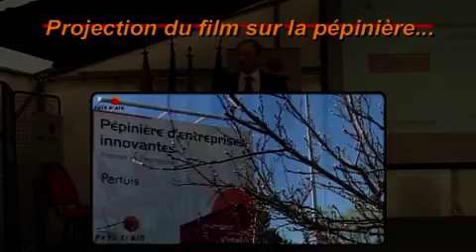Les 15 ans de la pépinière de Pertuis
Lors de son 15ème anniversaire, la pépinière d'entreprises innovantes de Pertuis a laissé la parole aux entreprises anciennement hébergées, actuellement hébergées et prochainement hébergées pour leur retour d'expérience sur cet outil de développement économique mis en place par la CPA et géré par le groupe INNO TSD.

Après la projection d'un petit film "mode d'emploi d'une pépinière" réalisé par Streamingvideo, la parole a été donnée à ces entrepreneurs dont la succès-story s'est appuyée sur l'accompagnement bénéfique d'une structure telle que la Pépinière d'Entreprises Innovantes de Pertuis. Ils ont mis en avant le rôle essentiel des formations proposées, des interactions entre jeunes entreprises hébergées et de l'accès privilégié aux structures institutionnelles. Leur intégration en pépinière s'est donc révélé être un puissant accélérateur de développement.

Bilan de ces 15 années d'accompagnement: plus de 50 entreprises accueillies, plus de 200 emplois créés et un taux de survie de 80%.